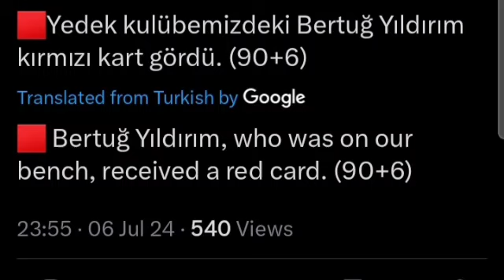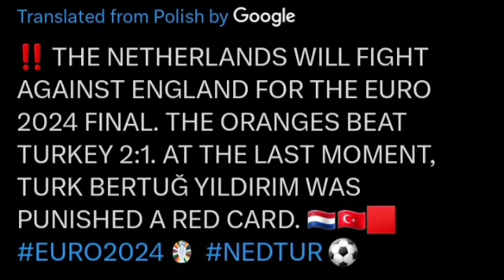Bertuğ Yıldırım Kırmızı Kart, Hollanda - Türkiye (2-1) Tüm Goller ve Genişletilmiş Özetler